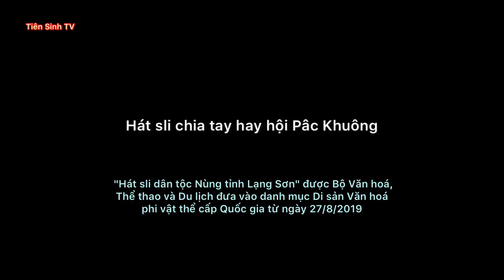.Hát sli chia tay hội Pác Khuông hay quá